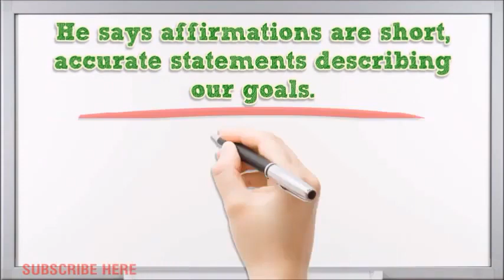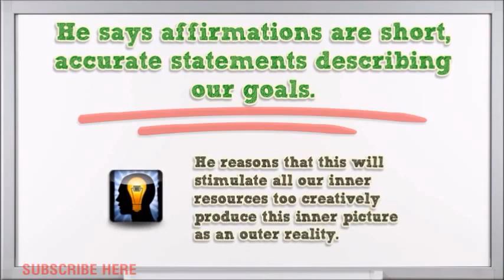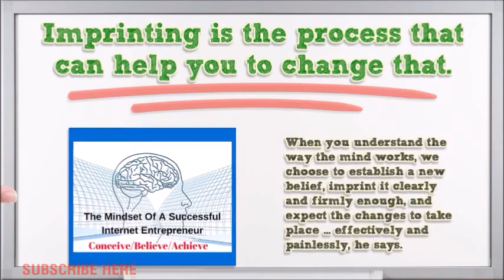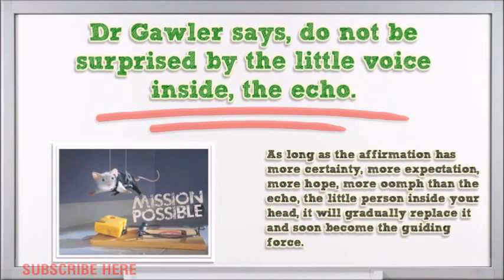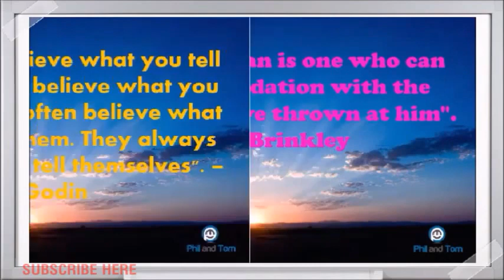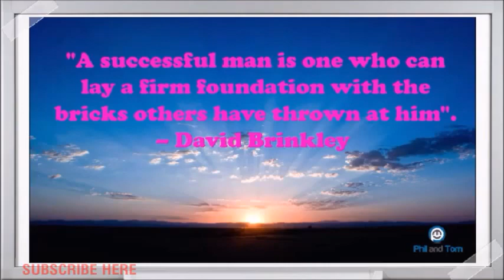How Can I Use Affirmations For Success & Change My Life